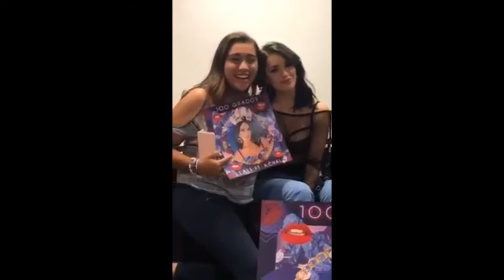Lali Esposito en Meet and Greet en Mexico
Espero que os guste ,seguidme y darle like.
os dejo mis rede sociales.